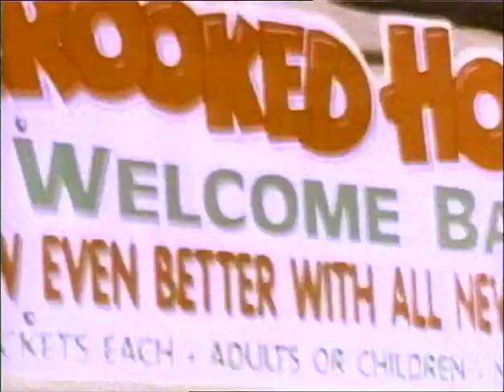Oasis - Rock N Roll Star Video